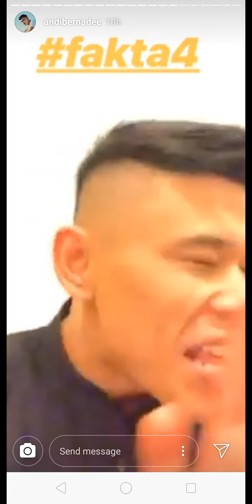ONLINE BOYFRIEND ANDI BERNADEE (FAKTA)